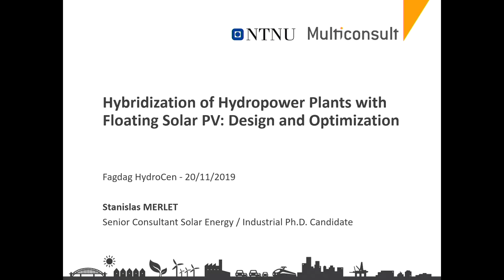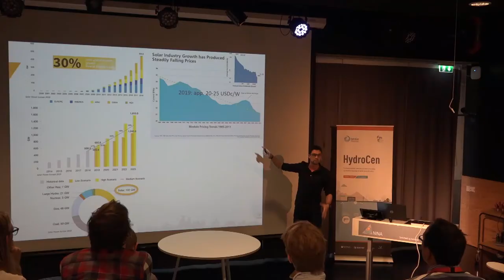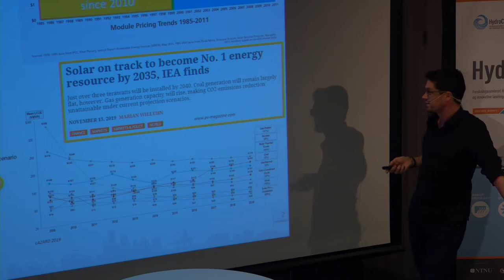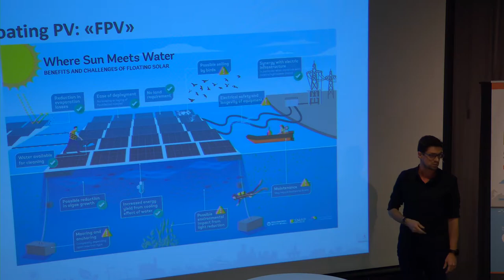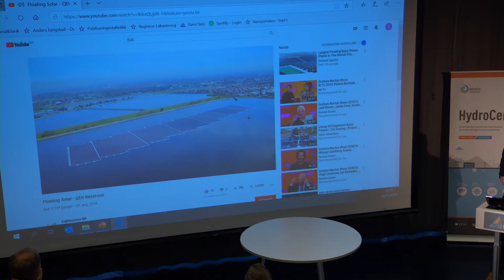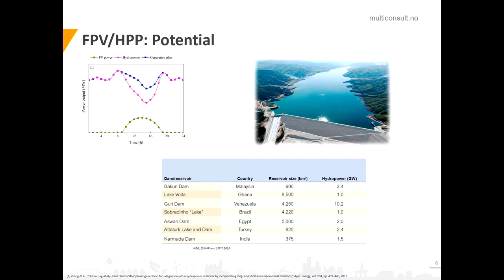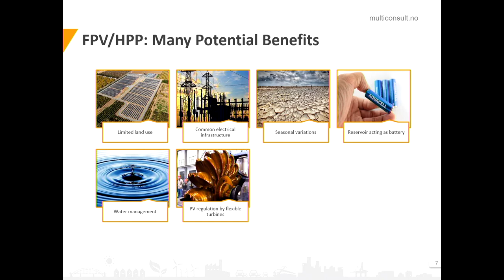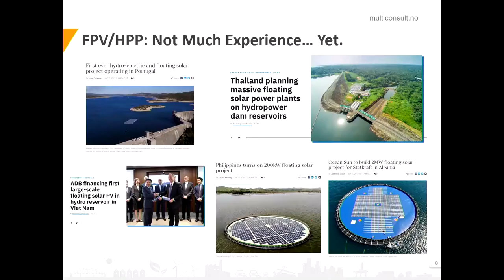Hybridization of Hydropower Plants with Floating Solar PV: Design and Optimization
With Stanislas Merlet, PhD candidate NTNU